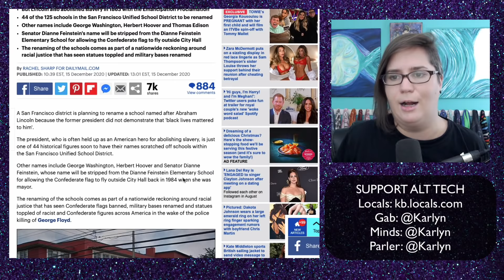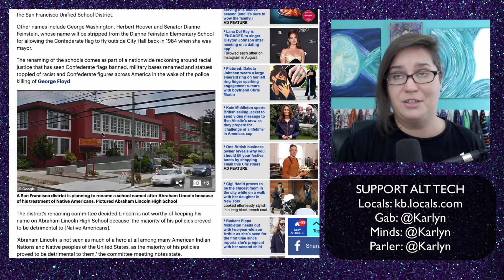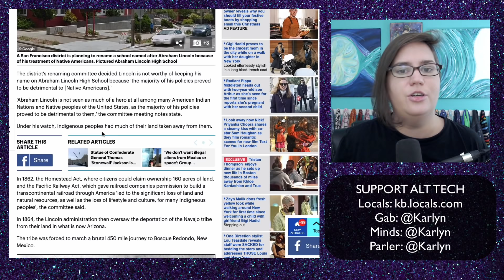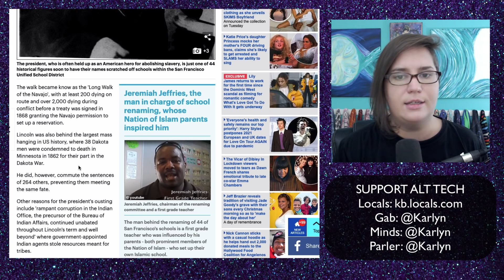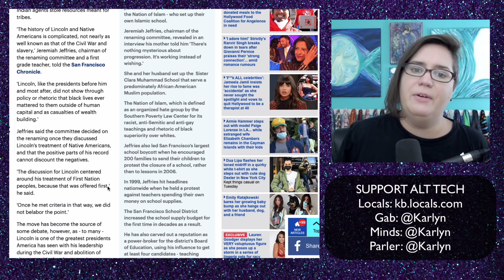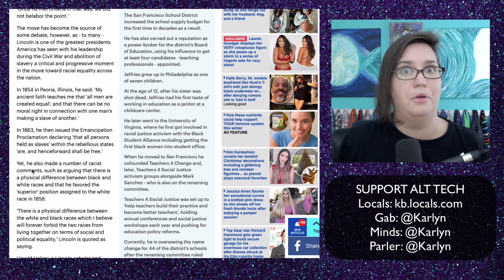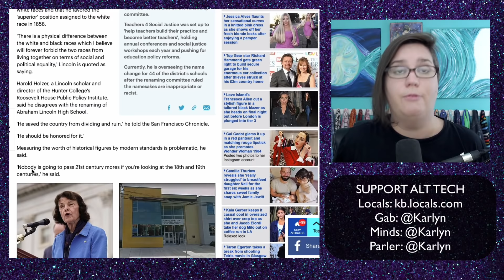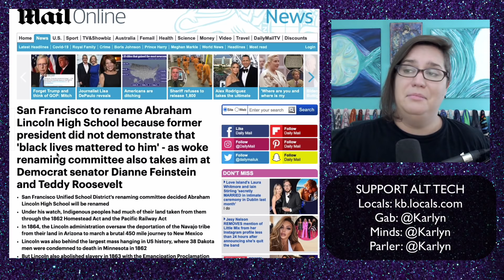School removing Abraham Lincoln's name because he "did not demonstrate that black lives mattered"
3) Join my Locals for ad-free videos and exclusive supporter content